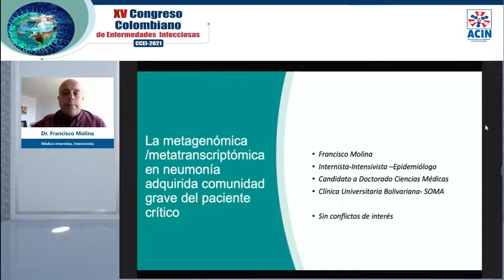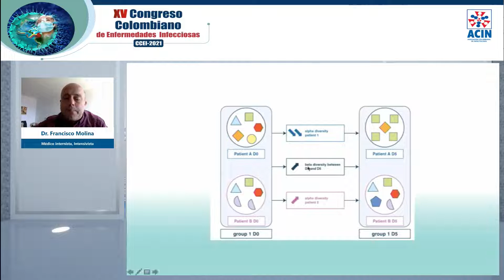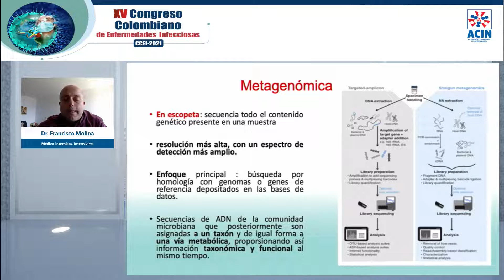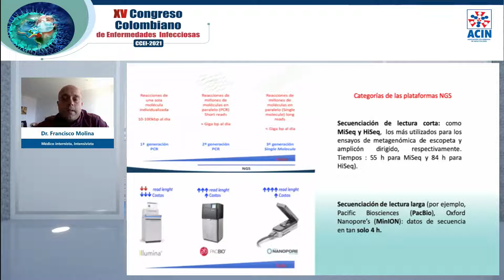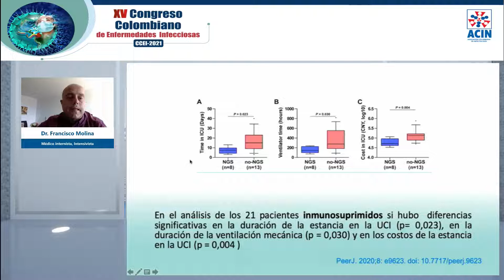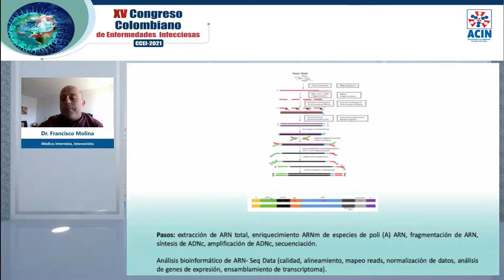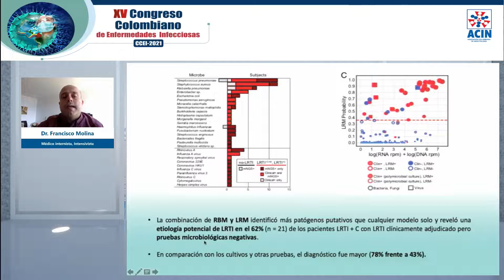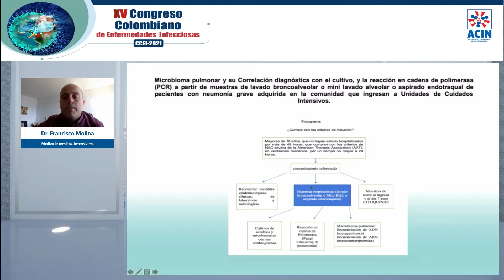CCEI 2021- La metagenómica en neumonía del paciente crítico . Dr. Francisco Molina - Colombia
La metagenómica en neumonía del paciente crítico .  Dr. Francisco Molina - Colombia